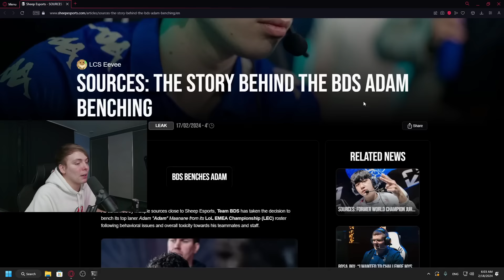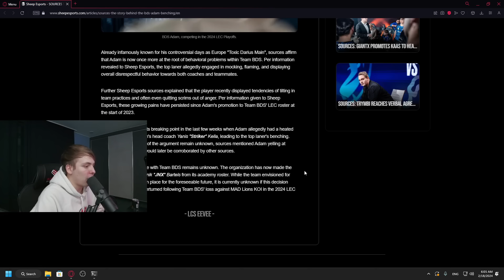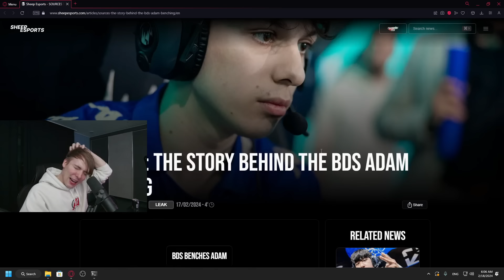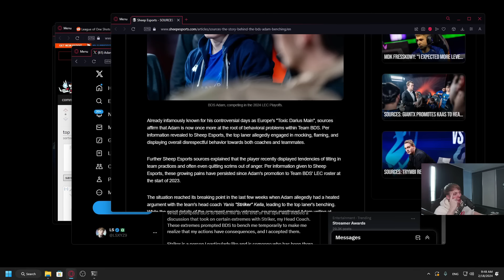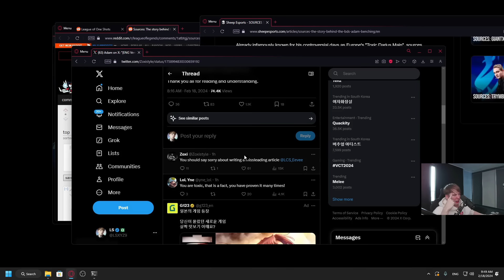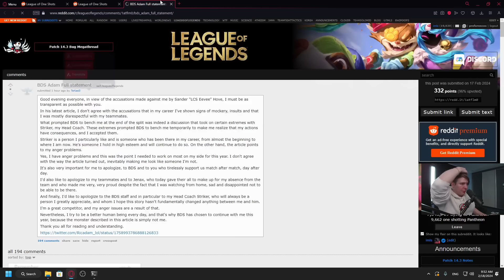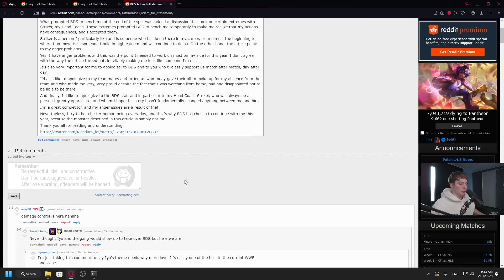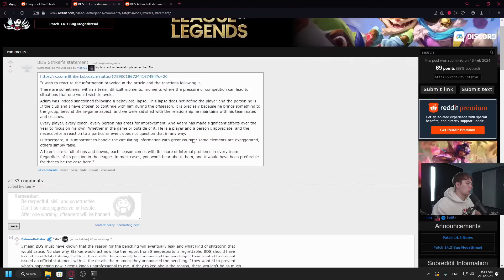LS Reacts to BDS Adam Getting Benched For Supposed Toxicity